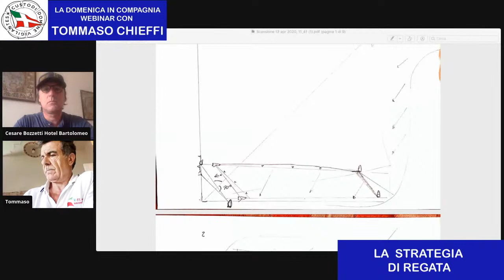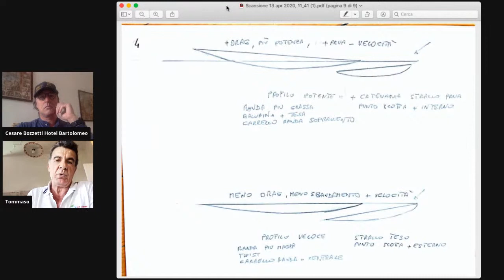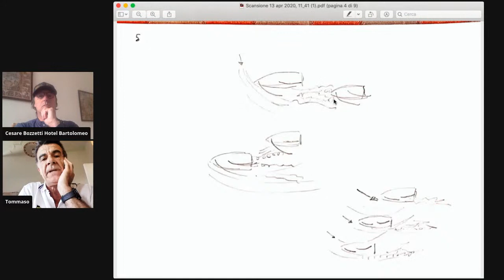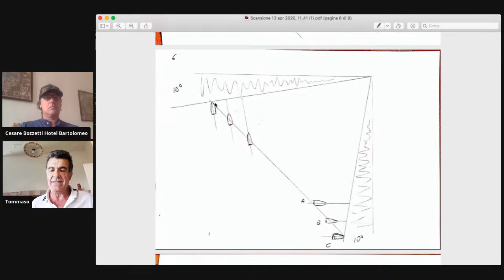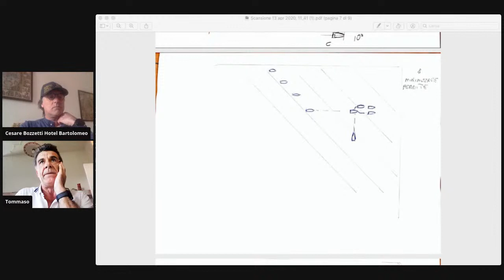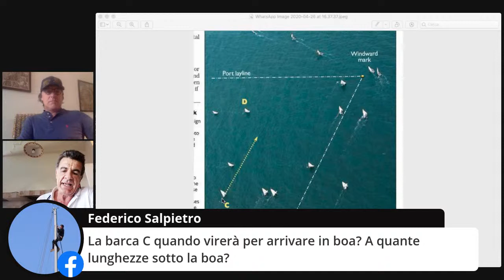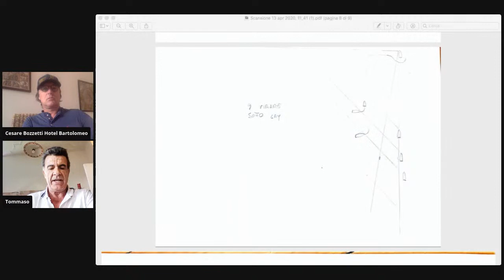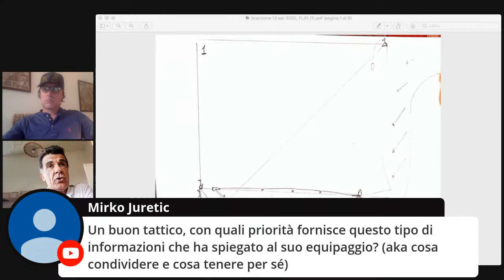DOMENICA IN COMPAGNIA – WEBINAR CON TOMMASO CHIEFFI - LA STRATEGIA DI REGATA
LA STRATEGIA DI REGATA
domenica 26 aprile 2020 ad ore 16,00, webinar e dibattito con il socio, TOMMASO CHIEFFI,